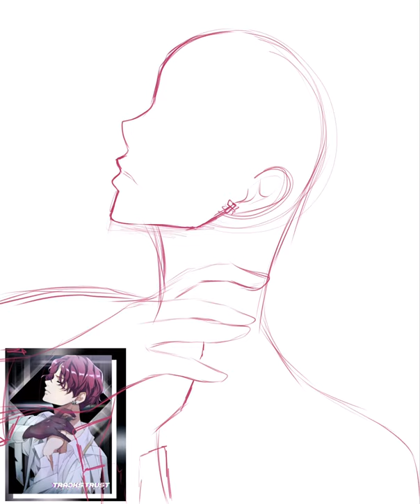Takakage Kurosaki Process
Takakage Kurosaki from Handead Anthem! (Where are my Handead Anthem fans at?)